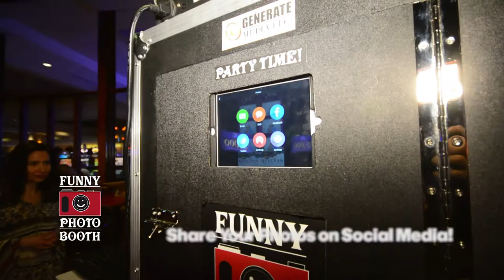Q Casino Funny Photo Booth Marti Gras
The Q Casino provided it's customers with our Funny Photo Booth, and they had a great time!